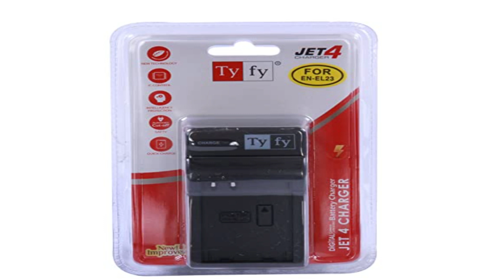EN EL23 TYFY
CAMERA BATTERY EN EL23 TYFY
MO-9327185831